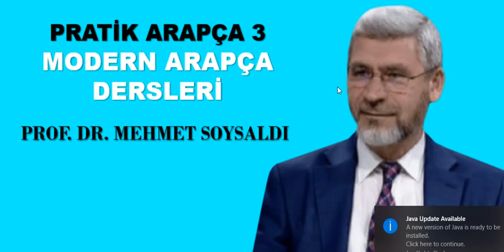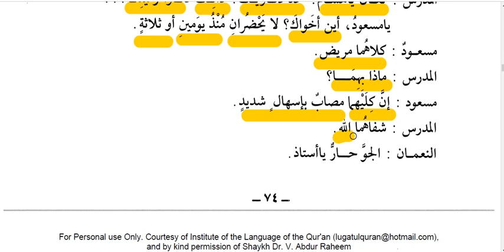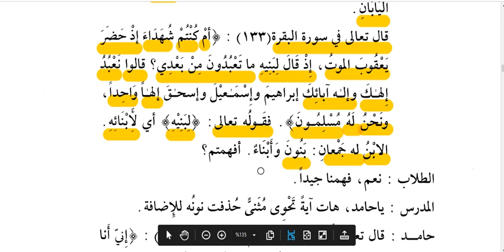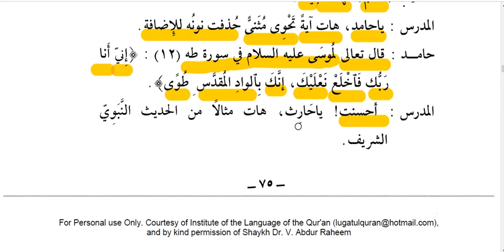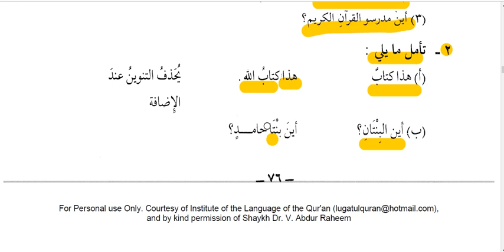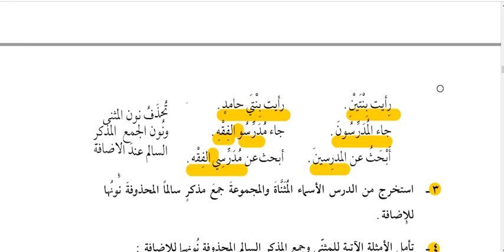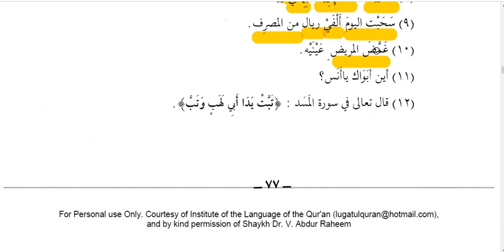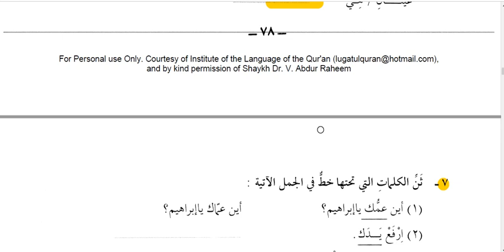PRATİK ARAPÇA3 (14.DERS)